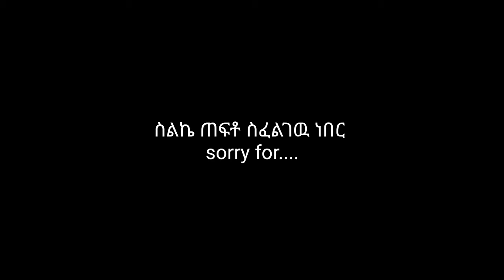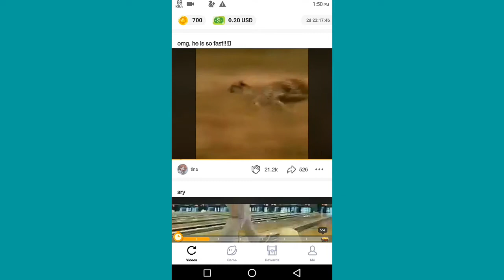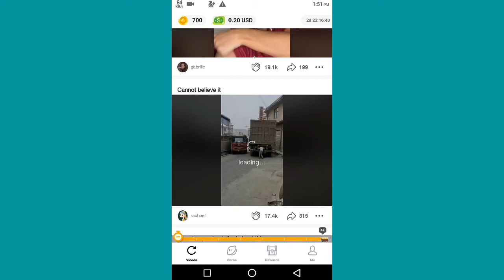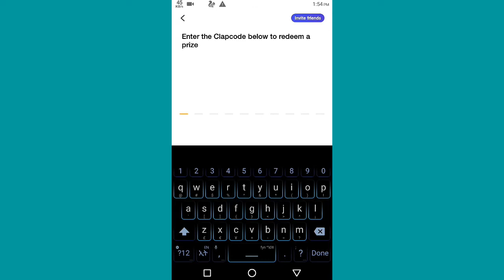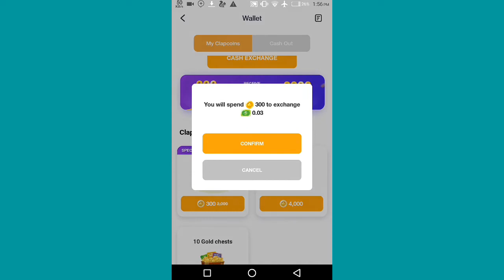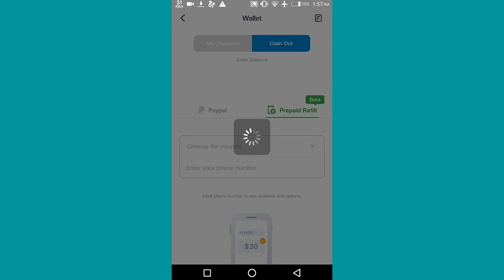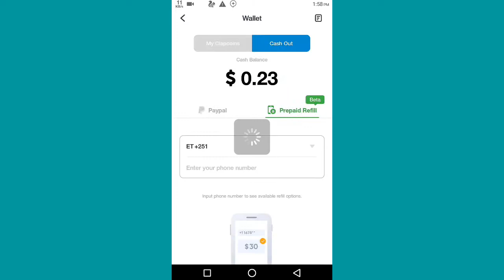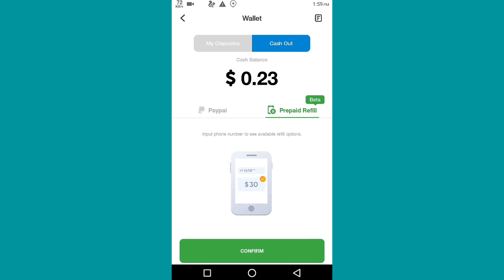ገንዘብ በስልካችን እስከ 368 ብር የሚሞላ አፕ Making Money Online In Ethiopia With Clipclaps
make money online in Ethiopia is so easy and i have a video how to make money online

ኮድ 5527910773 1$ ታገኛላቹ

If you are new make sure to smash the subscribe button and turn on the bell so you don't miss out my future cool videos if you like this video make sure to like it and share it if you have a a question ask me in the comment below tanks for watching :)

ገንዘብ መስራት,
በሞባይል ብቻ,
ገንዘብ እንዴት ማግኘት ይቻላል,
ገንዘብ ማግኛ መንገድ,
ገንዘብ የሚሰራ ዩቱብ,
make money online in ethiopia,
make money ethiopia,
make money online in ethiopia 2020,
how to make ethiopian money,
make money app in ethiopia,
Aki images,
aki images,
እንዴት ገንዘብ መስራት እንችላለንMaking Money online Watching YouTube Videos,
ቪድዮዎችን ብቻ በማየት ገንዘብ መስራት,
abrelo hd,
ethiopia,
ከሳቃቹ ተሸነፋቹ,
akukulu Tube,
How to create a YouTube channel And Make Money Online,
የዩትዩብ ቻናል አከፋፈት 2020,
የኦንላይን ስራ,
ኦንላይን ስራ ለመስራት,
የኦንላይን ስራ ለመስራት የሚያስፈልገን ወሳኝ ነገር,
earn money by watching video,
make money,
make money online online in Ethiopia 2020,
work,
online work,
ስራ,
in amharic,
amharic,
how to work online,
how to work online in amharic,
work from home,
money,
money amharic,
ethiopia work,
ethiopia,
app,
amharic app,
part 1,
abrelo hd,
ethiopia,
ከሳቃቹ ተሸነፋቹ,
Betoch,
Abel Birhanu,
Ethiopia ሰበር ዜና,
Yeneta Tube የኔታ ቲዩብ,
akukulu Tube,
Make Money On YouTube,
YouTube money,
በአዲሱ ህግ መሰረት ገንዘብ የሚሰራ የዩትዩብ ቻናል አከፋፈት 2020,
የኦንላይን ስራ,
How to Earn YouTube Money 2020,
YouTube ጉድ ሰራን ከእንግዲ በ Western Union ገንዘብ መቀበል አንችልም,
adsense payment youtube,
adsense,
adsense and Western Union,
የዩቱብ አዲሱ ክፍያ ህግ,
አዲሱ የዩቲዩብ አከፋፈል ህግ እና መፍትሄው,
ashruka